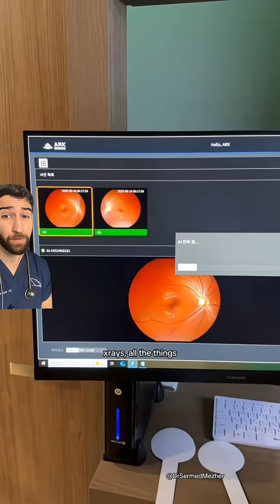POV: You Go for a CT Health Check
kitkatgao on TT

A CT scan uses X-rays to create detailed images of the body, and this means it exposes the patient to ionising radiation. While the risk from a single scan is small, it is not zero. Ionising radiation can damage DNA, and over time this slightly increases the risk of developing cancer. The dose from a CT scan is higher than that from standard X-rays, which is why CT imaging is used selectively when the potential benefits clearly outweigh the risks. The risk is more significant the earlier in life someone is exposed. Children and young adults are more sensitive to radiation because their cells divide more rapidly, and they also have many decades ahead during which radiation-related cancers could develop. For this reason, clinicians aim to minimise unnecessary CT scans, use the lowest effective radiation dose, and consider alternatives such as ultrasound or MRI when appropriate. CT scans remain a powerful and often life-saving tool, but they are not risk-free and should be used thoughtfully. For screening that is why MRI is usually recommended instead.